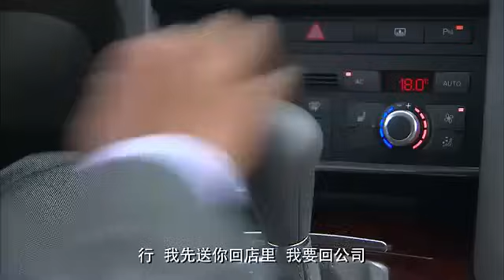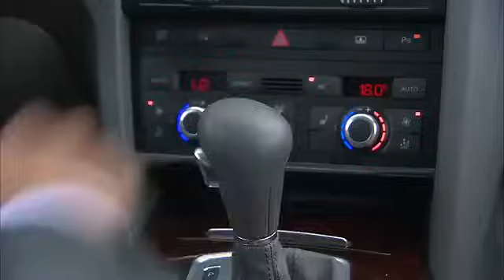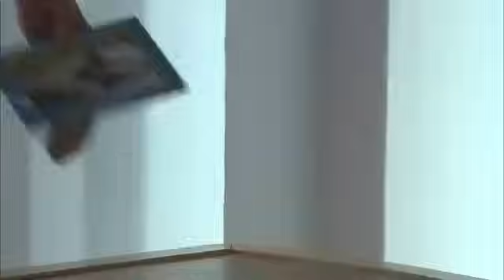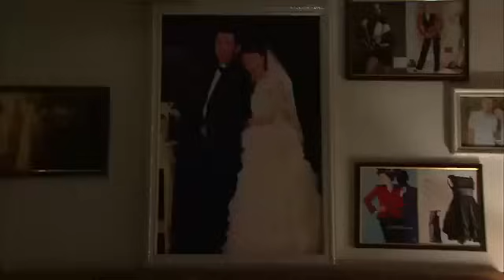【精選電視劇】兒女的戰爭 第27集：本應安享晚年的老母親曹翠芬，卻因老伴的突然離世而引發了三個子女的戰爭